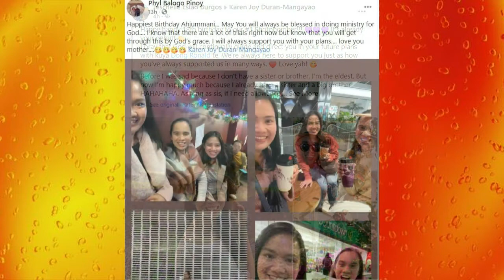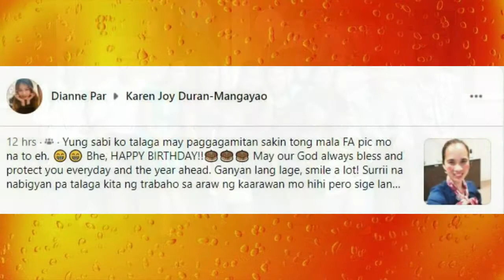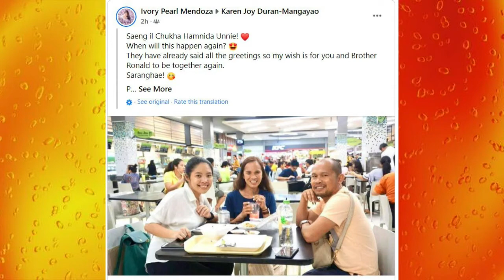Happy birthday Weezhart Karen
Sorry po late na ang greeting ng zhart... pero basta happy birthday pagpasensyahan mo na ang nagawa ko hehehe. lablab... ingat dyan lagi. Muah